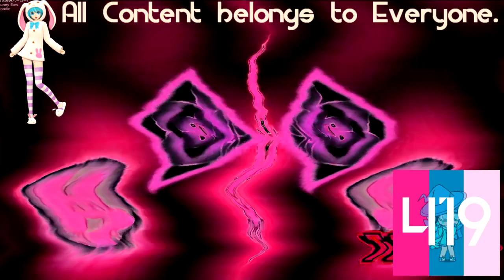(REQUESTED) Preview 2 Four 2020 effects [Sponsored by Preview 2 effects] In G Major 3449